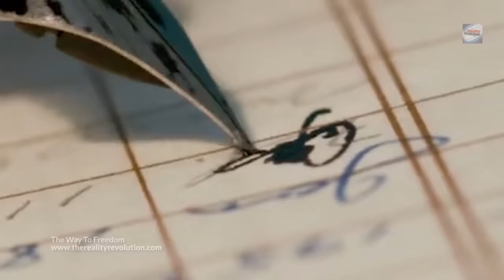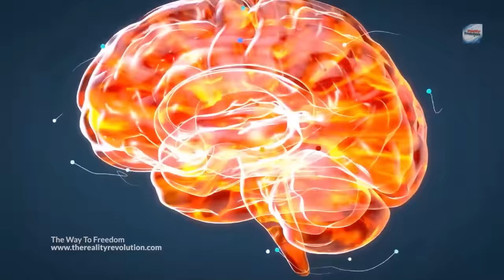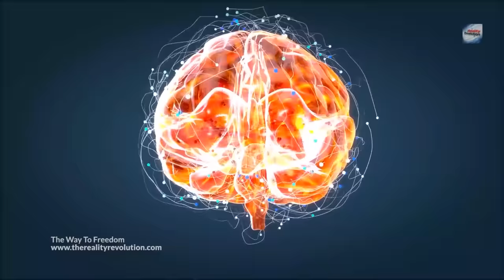The Way To Freedom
We are all undertaking, knowingly or unknowingly—the quest for freedom. Not the freedom that comes with a piece of paper or the ringing of a bell, but the freedom from the very thoughts that enslave us. Our minds are our kingdoms, yet for many, they have become prisons without walls.

We can create our own freedom, yet when we experience our creations the joy is fleeting. The way to freedom begins with the realization that we are the jailers of our reality. The keys to our chains are the recurring thoughts we entertain, the narratives we replay, and the beliefs we clutch tightly to our chests. These thoughts can confine us to a life of limitation, a life where the walls are built from the bricks of fear, doubt, and past regrets.

But what if I told you that freedom is not as elusive as it seems? That it lies in the power of awareness, the ability imagine your realtiy,  the strength of belieft, and the courage of change. You can liberate yourself. This is the way to freedom.